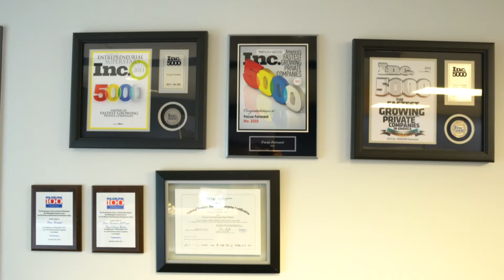Manor of Hope: Elliot on the Building Futures program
Elliot Talks about the building futures program offered by The Manor of Hope.